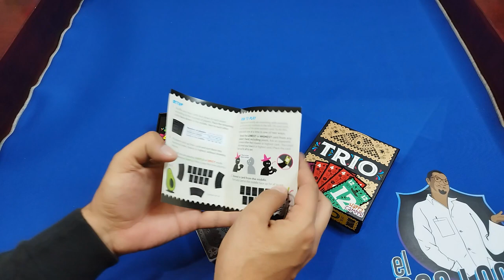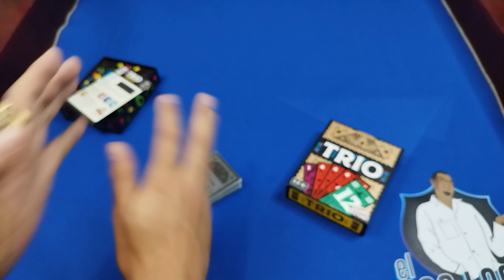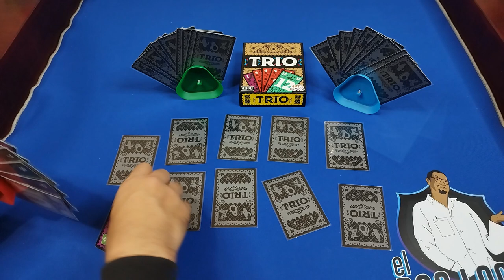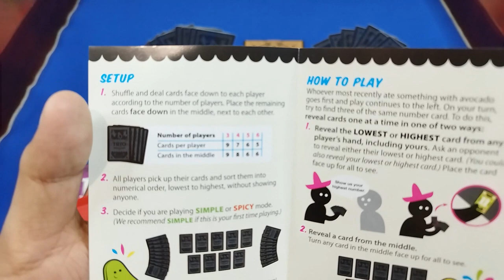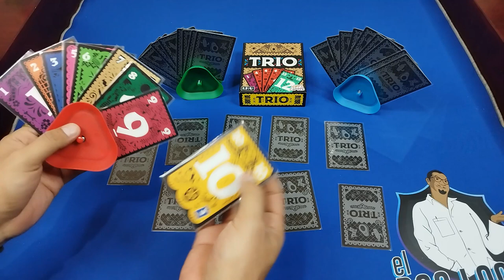¡Tercia candente! Calienta la partida en TRÍO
Contenidos y modo de juego de Trio de Happy Camper

Consíguelo en Amazon